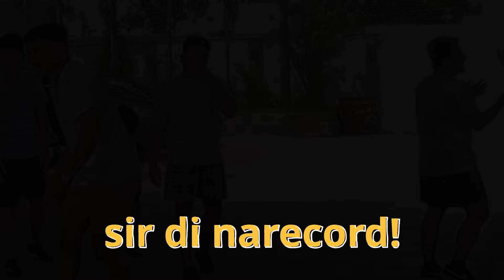KONTRATANG PANG HABANG BUHAY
Eto na ang araw na pipirmahian ang panibagong kontrata na pang habang buhay